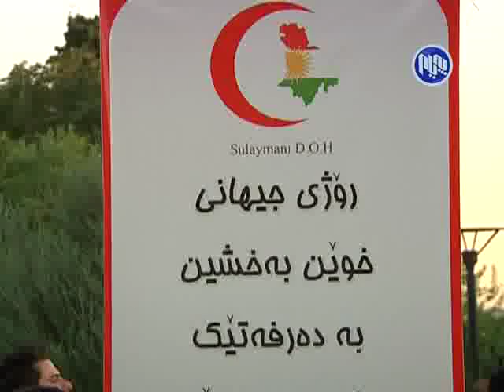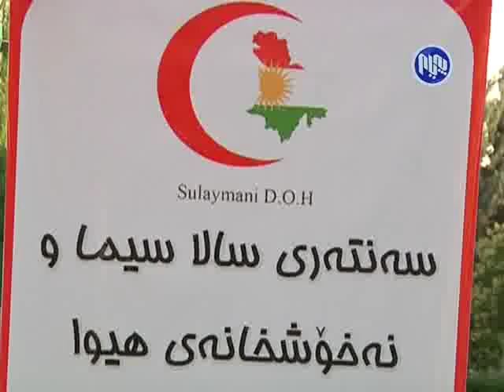هه‌ڵمه‌تێكی خوێنبه‌خشین له‌ سلێمانی به‌ڕێوه‌چوو..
كارمه‌ندی ته‌ندروستی...
هاوڵاتی
دكتۆر لوقمان خدر
به‌ڕێوه‌به‌ری سه‌نته‌ری سالاسیمیا له‌ سلێمانی